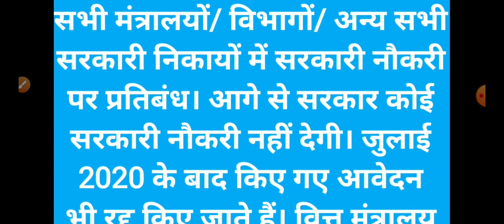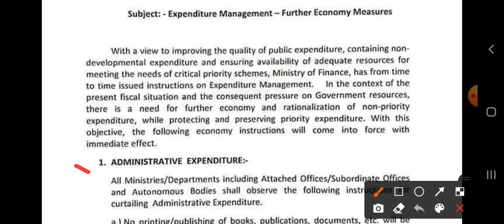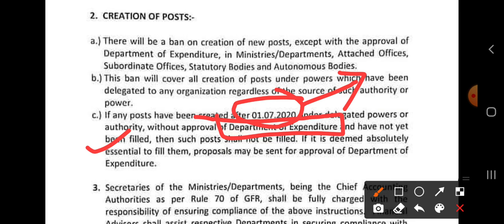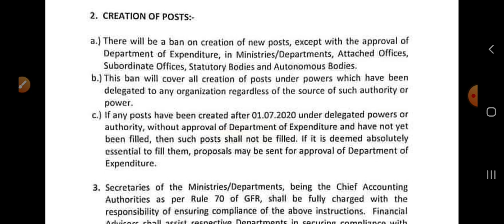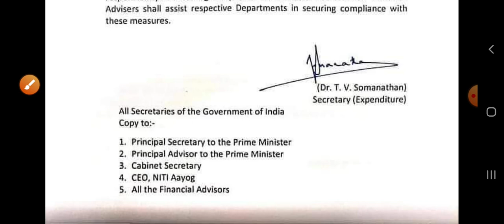सभी मंत्रालयों/ विभागों/ अन्य सभी सरकारी निकायों में सरकारी नौकरी पर प्रतिबंध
सभी मंत्रालयों/ विभागों/ अन्य सभी सरकारी निकायों में सरकारी नौकरी पर प्रतिबंध। आगे से सरकार कोई सरकारी नौकरी नहीं देगी। जुलाई 2020 के बाद किए गए आवेदन भी रद्द किए जाते हैं। वित्त मंत्रालय का आदेश है। केंद्र सरकार के पास नौकरी और सैलरी देने के लिए रुपए नहीं हैं